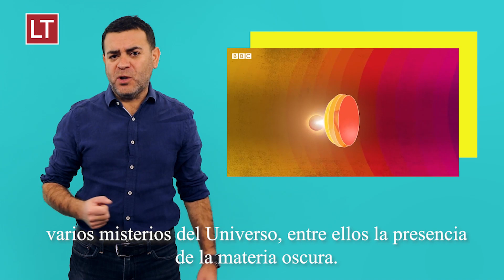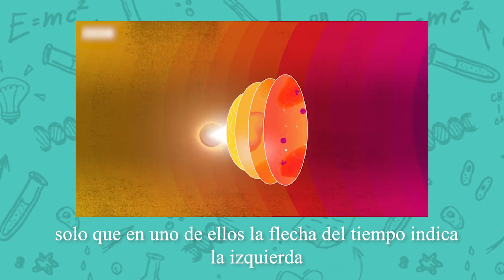Científicos crean una audaz teoría de un “antiuniverso” donde el tiempo corre hacia atrás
La creencia más arraigada que tenemos del Universo, es que este se formó con el Big Bang, y que desde entonces este se ha ido expandiendo. Pero ahora un grupo de científicos cree que nuestro Universo es solo el gemelo de otro Universo que se formó al mismo tiempo y se ha ido expandiendo en la dirección opuesta.